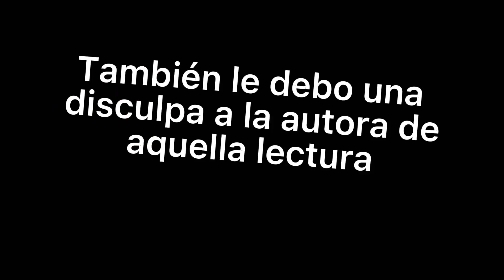Tengo que confesarles algo.